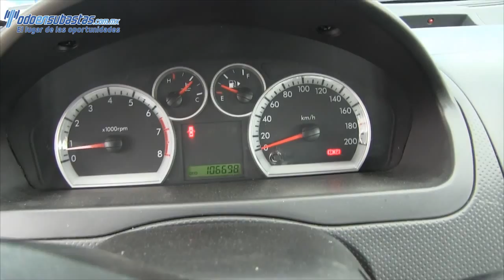Chevrolet / Aveo / 2013